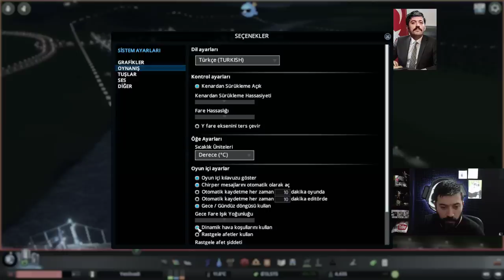KÖPRÜ ÜCRETLERİNE ZAM VAKTİ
Yeri gelir Gökçek, yeri gelir Büyükerşen olurum. Bana artistlik yapma vatandaş, gider çöplüğün yanına korum... Beğeni ve yorumlarınız çok önemli, teşekkürler arkadaşlar :)